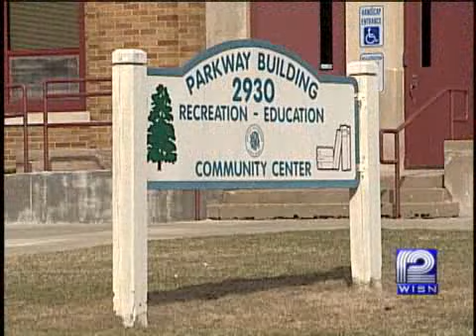Former Swim Coach Accused Of Molesting Boys Expected To Enter Plea